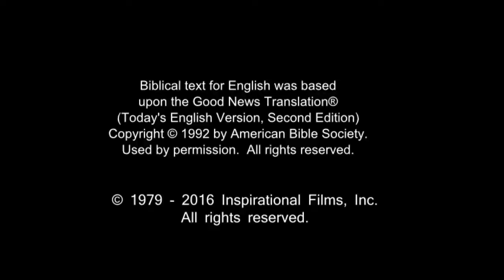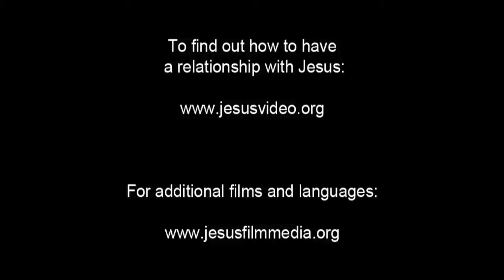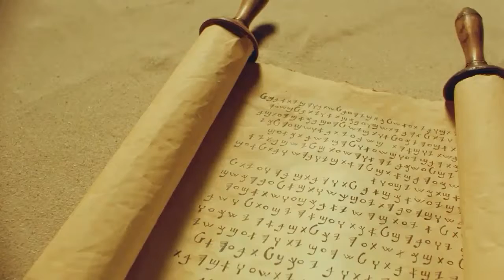English Life Saving Message! Jesus! Jesus! Jesus Save me Now!!! Risen Jesus Saves!!!(83)